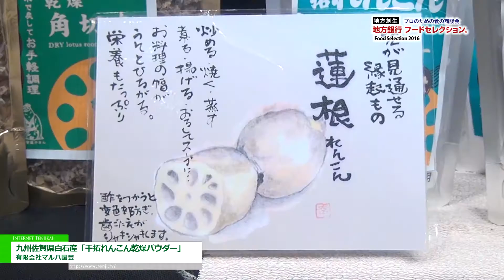[地方銀行フードセレクション 2016] 九州佐賀県白石産「干拓れんこん乾燥パウダー」 - 有限会社マルハ園芸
有限会社マルハ園芸は地方銀行フードセレクション 2016にて、九州佐賀県白石産「干拓れんこん乾燥パウダー」を出展。
気管支喘息や風邪予防、またダイエットに活用されていて、ケーキの粉やヨーグルトに混ぜて使うことのできる佐賀県白石産のれんこんパウダーを紹介。